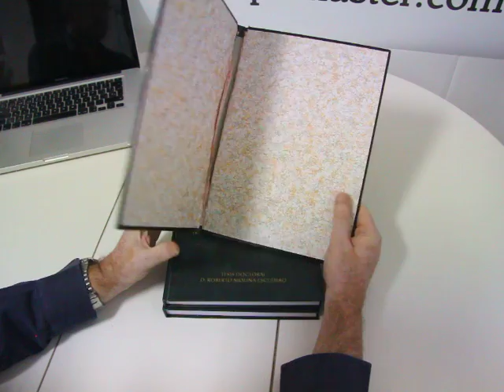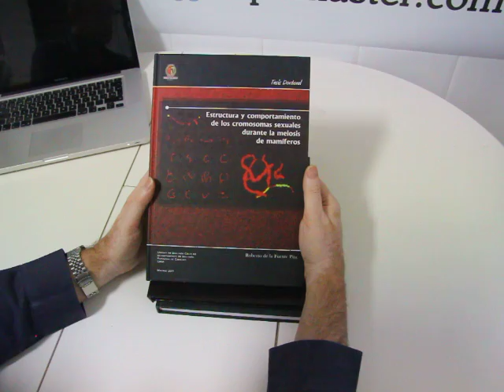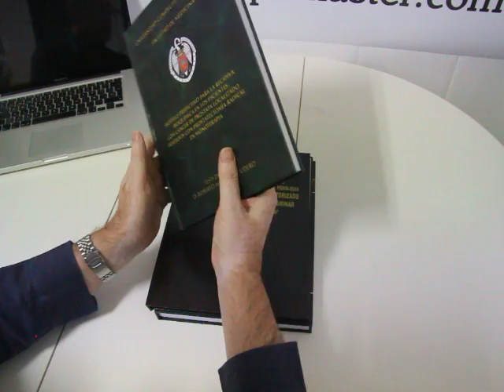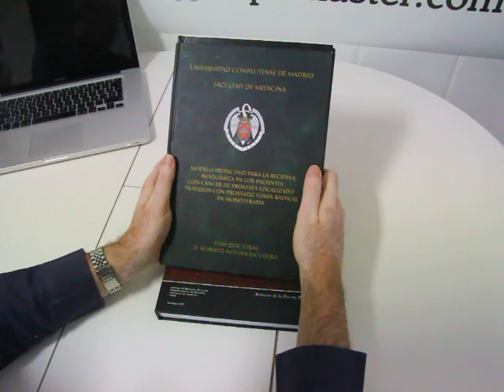Cubiertas duras que NO hacemos en tesis-doctorales.es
Muchos de vosotros nos solicitáis a cubiertas clásicas sin diseño. Podemos hacerlas. Pero siempre serán tapas personalizadas y LAMINADAS, es decir, van protegidas y el uso no las deteriora. Lo que no hacemos son cubiertas de diseños viejos completamente pasados de moda. En el vídeo se muestra uno de estos que tuvimos que RE-hacer para ponerle un diseño contemporáneo.